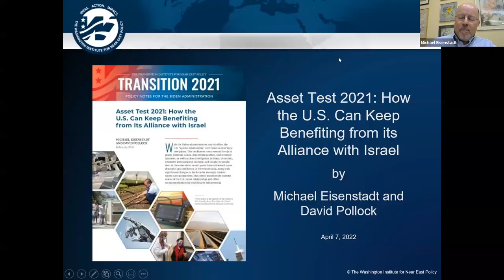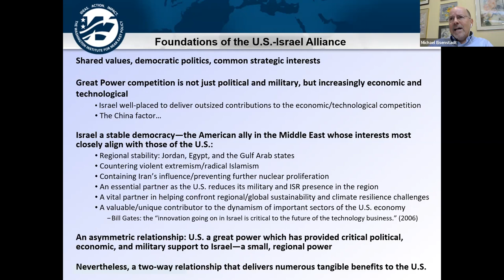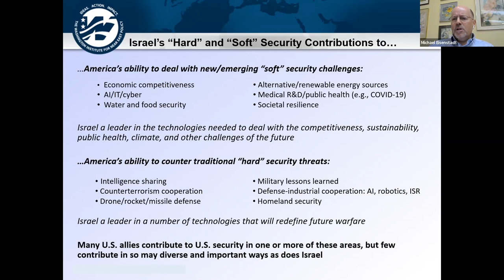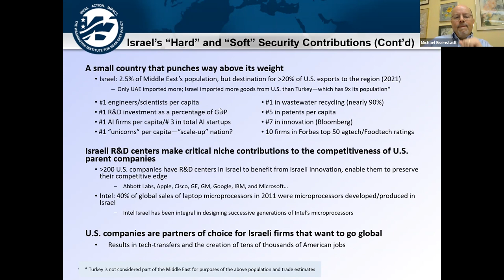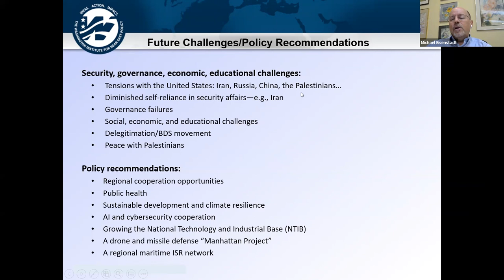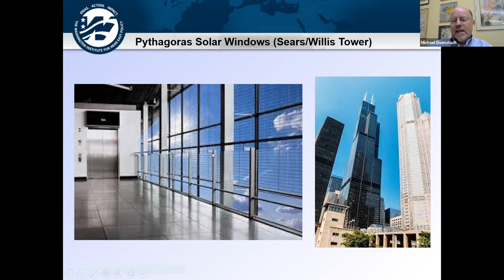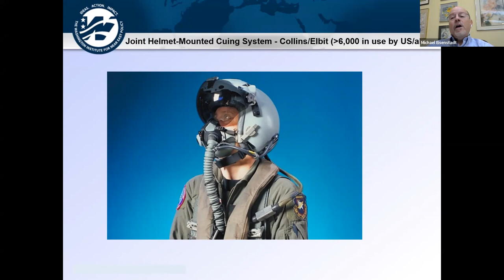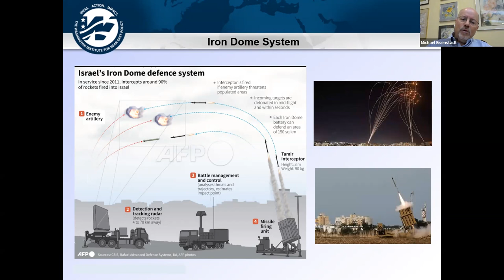The U.S.-Israel Alliance with Michael Eisenstadt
Have you ever wondered how the United States benefits from its longstanding relationship with Israel? Baltimore Jewish Council's Israel Committee hosted a conversation with Michael Eisenstadt of the Washington Institute to dig deep into this decade's-long alliance, tackling everything from the Iron Dome defense system to cyber-security and the war in Ukraine.